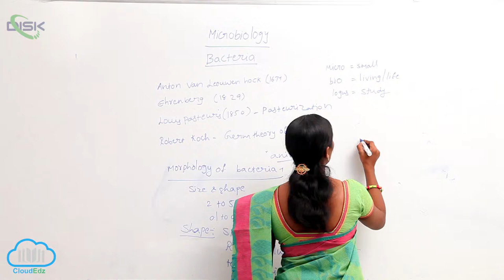MORPHOLOGY OF BACTERIA || BACILLUS || Disk Telanagana